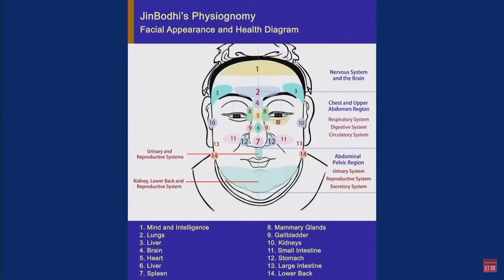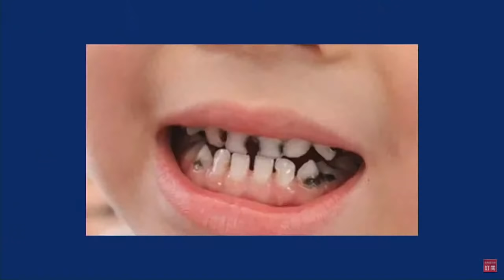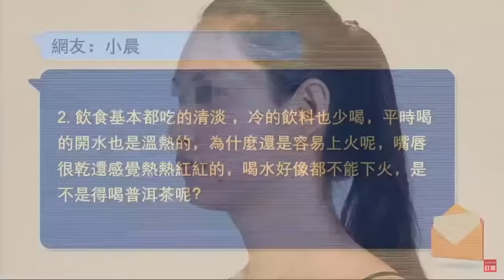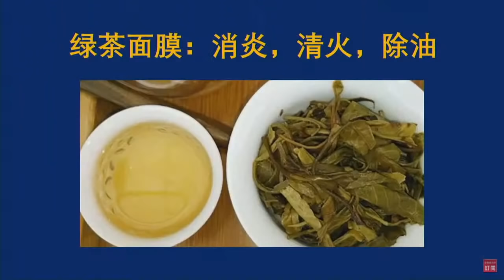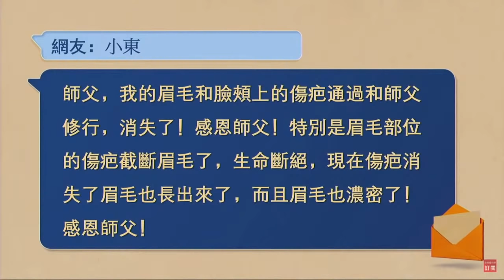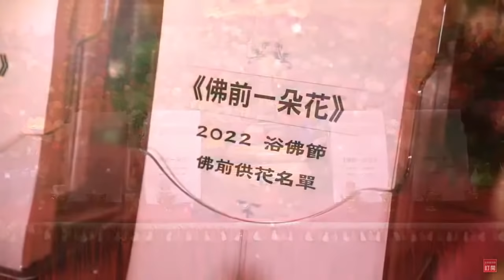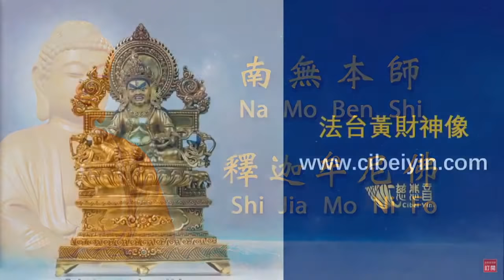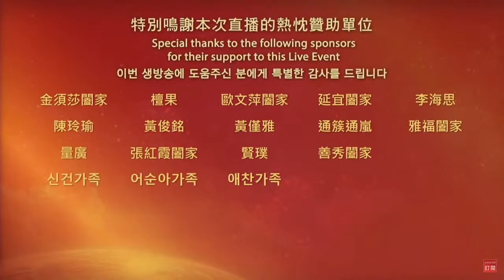Peace Wisdom & Longevity Chanting Class (Day 5) | Freckles, Moles, and Age Spots Face Reading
Learn the secrets of Chinese face reading: how is our fate expressed by the spots, moles, and scars on our face? How can we make up for imperfections in our facial appearance, improve our fate, resolve disasters, and live a healthy, safe, wealthy and auspicious life?

Grandmaster JinBodhi discusses face reading and the secret codes of fate written on our faces. Additionally, receive a great energy blessing from Grandmaster for physical and mental health and recovery.

★ Livestream Contents:
00:00:00  Peace Wisdom & Longevity Chanting Class (Day 5)

◎ Face Reading and Health: Freckles, moles, and age spots
00:02:57 Face Reading: the “Matchmaker” mole
00:09:32 Face Reading: Spots on both temples
00:18:39 Face Reading: New moles appearing on the face
00:22:23 Face Reading: Child’s teeth turning black
00:29:18 Face Reading: Will moles disappear after meditation?
00:35:48 How can we get rid of age spots? Liver spots and eating habits
00:47:02 Face Reading: Red moles (cherry angiomas) appearing on temples
00:51:14 Face Reading: Lots of oily spots and acne on the face

◎ Grandmaster JinBodhi’s Secret Recipes
01:01:39 Anti-acne health tea (anti-inflammatory, clear away excessive internal heat)
01:06:47 Face slimming recipe

01:17:13 Face Reading and Causality: Mouth and forehead bitten by dog

◎ Miraculous Facial Changes after Meditation
01:21:19 Age spots faded after practicing Energy Bagua
01:26:59 The calluses on the soles of my feet and the scar on my face disappeared after meditation

◎ Compassionate Blessing
01:36:59 Grandmaster JinBodhi Energy Blessing
01:52:40 Sincere chanting to Sakyamuni Buddha
02:17:59 Conclusion: The root of changing fate is compassion and kindness!
02:21:49 Chanting Class Reminder: Prepare water, rice, fruits, etc before chanting to be blessed by Buddha